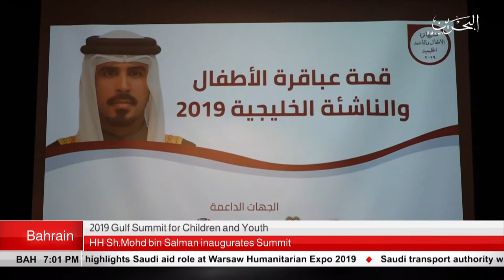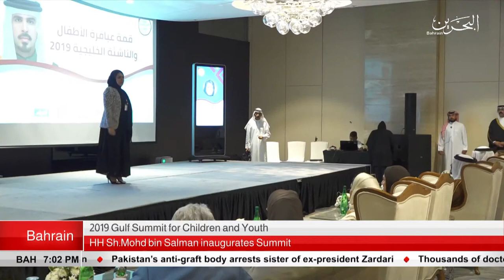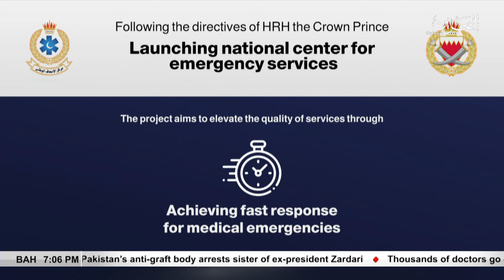BAHRAIN NEWS CENTER : ENGLISH NEWS 15-06-2019